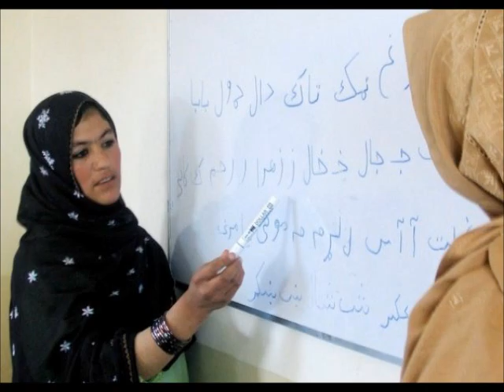Wah Wah Nice Song For Wazirestanis Local,,,Koorgayi dey raang sha,,,,, Rasool Rehman Wazir